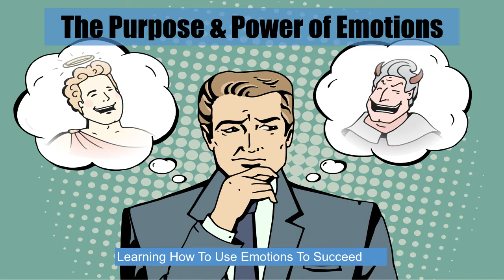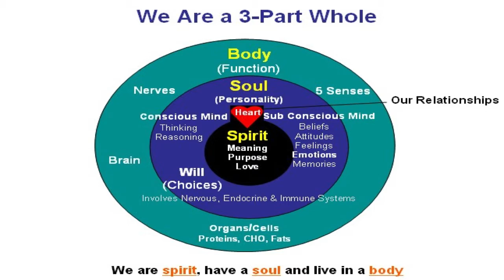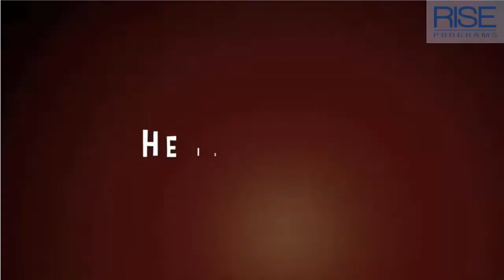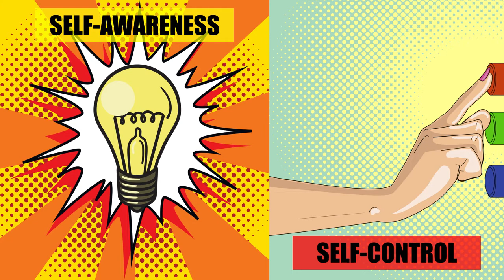The Purpose & Power of Emotions | Learn how to use emotions to create influence | Richard Martinez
In this video you will learn how to use emotions to create influence as a leader, in your relationships, and in sales. After watching this video you will be able to connect to people and get things to go your way. Weather its someone you want to sell a product or service to or you want them to like you, these tools will help you earn influence and make things go your way.
1. Understand the importance of your spirit, soul, and body.
2. The Power of Self-Awareness & Self-Control
3. The Power of Empathy & Understanding
4. The Power of being Potential & Solution Minded